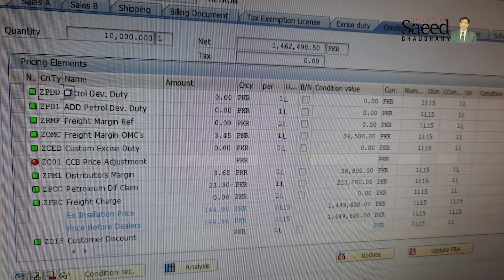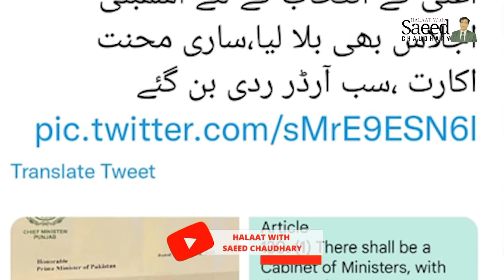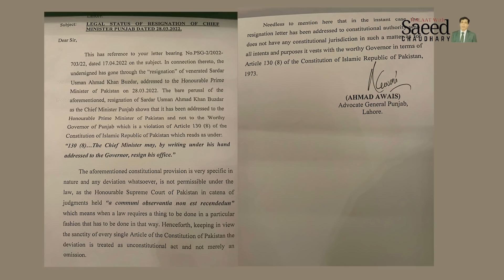Reham k byan karda nazeba waqeyat k videos mil gaye? Boot Polishia, Imran ya Shahbaz? Saboot Aa Gaye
ریحام خان کے بیان کردہ نازیبا واقعات کے ویڈیوز مل گئے
بوٹ پالشیا کون ،شہباز یا عمران، تصویری ثبوت سامنےآگئے
پٹرول سے بزدار کے استفعے تک،پی ٹی آئی کی بد نیتی عیاں ہو گئی، دیکھئے سینئر صحافی سعید چودھری کا تجزیہ